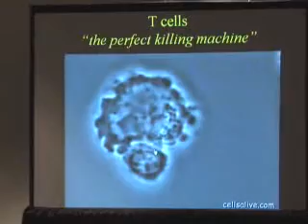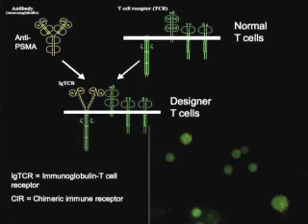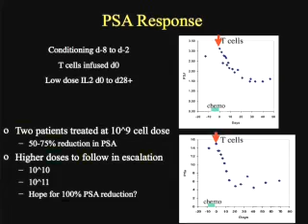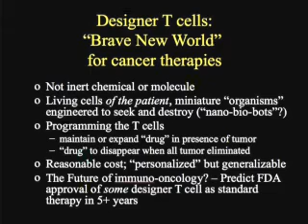AACR 2009: Designer T-Cells tackle prostate cancer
Richard Junghans, M.D., Ph.D., associate professor of surgery and medicine, Boston University School of Medicine, presents at AACR 2009, Denver: Phase I Trial of Anti-PSMA Designer T Cells in Prostate Cancer.